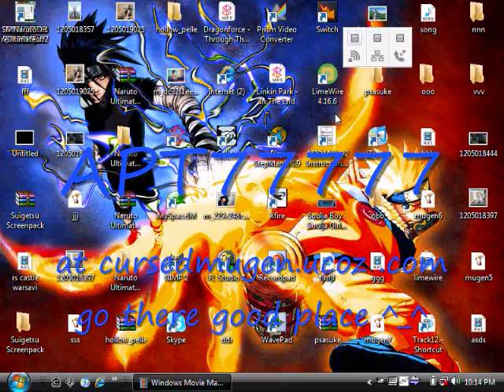yamato vs kakashi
a request by atp77777 sick singin by me